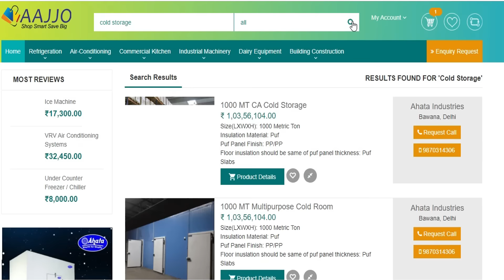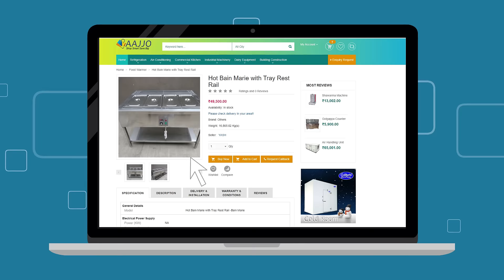Aajjo.com Company Profile | To Become Premium seller of Aajjo.com call 91 9711550575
To become a seller of AAJJO.COM

Thank you for your interest in becoming a Premium Seller on Aajjo.com, one of India's leading B2B marketplaces. We offer a range of business solutions and opportunities to help manufacturers, suppliers, distributors, and exporters expand their operations and reach new customers.

Our team of professionals will be happy to assist you in the process and answer any questions you may have.

At Aajjo.com, our primary goal is to provide our clients with a seamless shopping experience and to educate them on the benefits of online shopping. By becoming a Premium Seller, you'll have access to a range of tools and resources that will enable you to showcase your products and services more effectively and reach a wider audience.

Thank you for considering Aajjo.com for your B2B online marketplace needs. We look forward to working with you.